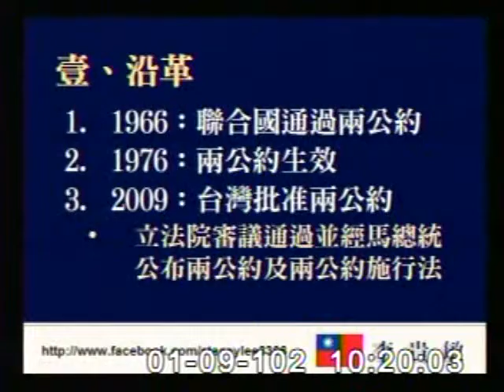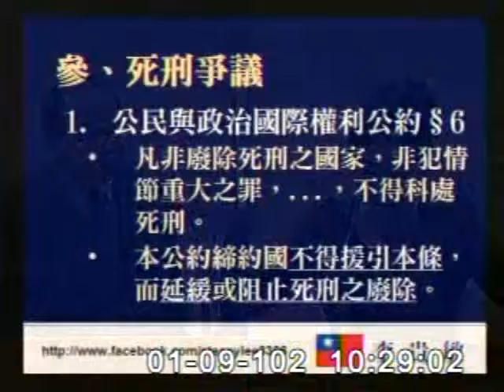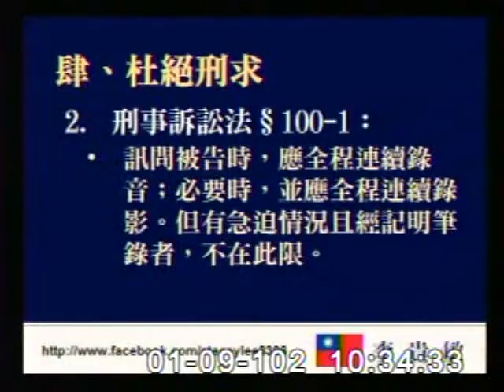2013-01-09 李貴敏 發言片段, 第8屆第2會期司法及法制委員會第27次全體委員會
會議簡介: 立法院第8屆第2會期司法及法制委員會第27次全體委員會議邀請總統府秘書長、總統府人權諮詢委員會、法務

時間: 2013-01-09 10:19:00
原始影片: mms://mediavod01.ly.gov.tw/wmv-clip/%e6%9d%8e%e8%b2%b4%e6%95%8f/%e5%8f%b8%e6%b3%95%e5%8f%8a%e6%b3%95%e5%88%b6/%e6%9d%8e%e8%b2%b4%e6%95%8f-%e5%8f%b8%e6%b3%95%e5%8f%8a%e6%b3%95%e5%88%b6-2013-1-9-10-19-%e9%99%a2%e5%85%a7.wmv